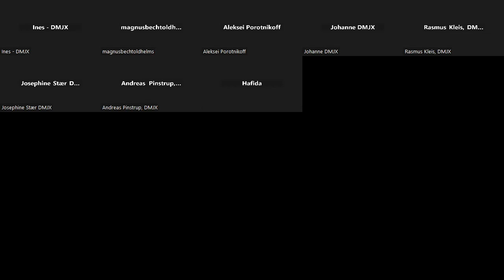Tør EU regulere kunstig intelligens?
Kunstig intelligens kan bruges til overvågning, profilering eller markedsføring. Men den kan også sagsbehandle og træffe beslutninger. Kan EU regulere AI – eller får det udviklingen til at flytte ud af Europa?

Vi sætter på dette møde fokus på, hvordan EU forestiller sig at regulere kunstig intelligens. Hvad er udfordringerne? Kan EU’s strategi med den såkaldte Artificial Intelligence Act følge med et område i rivende udvikling? Hvordan påvirkes vores samfund, hvis vi ikke regulerer den digitale sfære?

Debat og dialog med medlem af EU-parlamentet Christel Schaldemose (Socialdemokratiet).